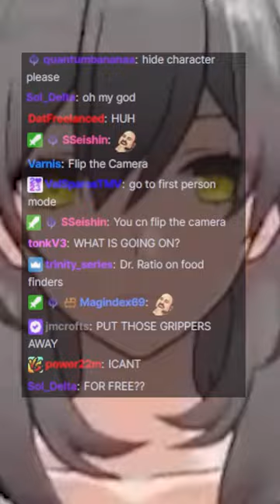Average Dr. Ratio Enjoyer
Edited by @AnguryMemer